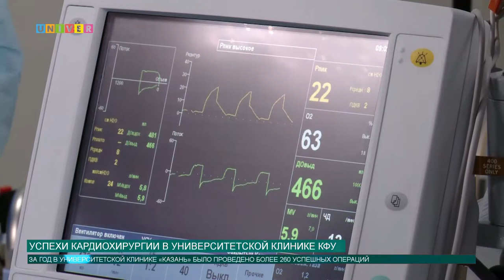Успехи кардиохирургии в Университетской клинике КФУ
Университетская клиника  Казанского федерального университета  отмечает первую годовщину становления кардиохирургической помощи. За это время была проделана колоссальная работа врачами-кардиохирургами и проведено множество успешных операций. Самой востребованной стала операция аортокоронарное шунтирование.